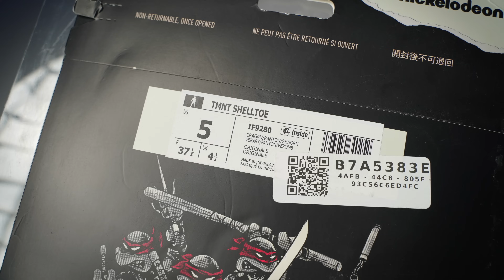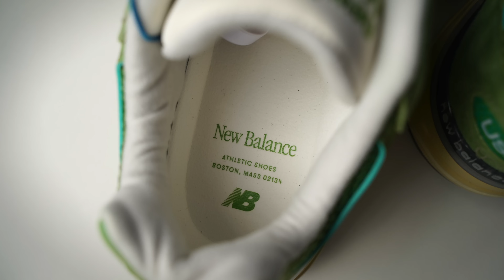Які кросівки купують Українці? Літо 2024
0:29 - Teenage Mutant Ninja Turtles x adidas Superstar 'Shell-Toe'
3:38 - Salehe Bembury x Crocs Pollex Clog 'Niagra'
5:34 - Nocta Glide
7:08 - New Balance 993 / 990v4 teddy santis
9:01 - JJJJound x New Balance 2002R GORE-TEX 'Charcoal'
10:50 - Adidas 4d fusio
11:54 - Nike Zoom Vomero 5, Nike V2k Run
12:51 - New Balance 610 Gtx, Salomon xt-6 gtx
13:33 - Nike Shox TL
14:04 - Asics 1130, Asics 1090v2, Asics Gt-2160
14:57 - Asics Gel NYC
15:29 - Salomon ACS
16:10 - Asics Gel Kahana 8
16:51 - New Balance 1906